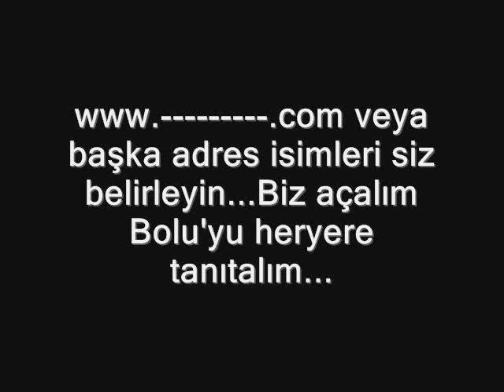yeniçağa hazırmısın....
biz geliyazz.